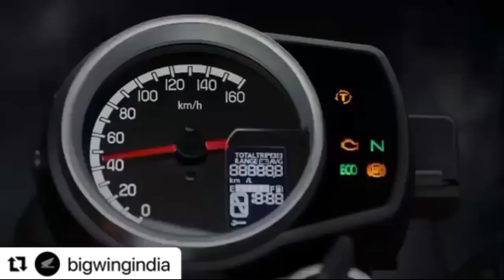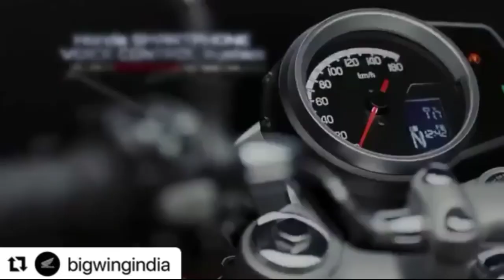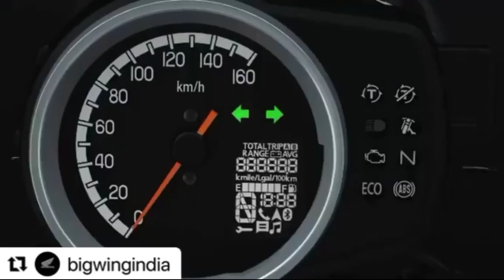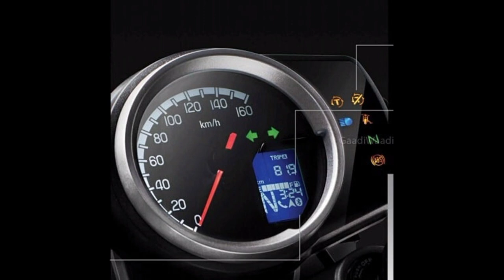Diwali Offers On Honda H'ness CB350 | 2020 Diwali Offers On Honda Bike Honda Hness cb350 | ALL INDIA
Diwali Offers On Honda H'ness CB350 | 2020 Diwali Offers On Honda Bike Honda Hmesa cb350 | ALL INDIA VAILED

HELLO DOSTO AAJ KI ISH VIDEO ME MAINE 2020 DIWALI OFFERS KE BARE ME BATAYA HAI YE OFFERS HONDA KI NEW BIKE HONDA HNESS CB350 PE HONE WALA HAI. YE OFFICIAL OFFERS HAI JO PURE INDIA ME VAILD HOTA HAI.

KEEP LOVEING KEEP SUPPORTING

YOUR QUIERS

Honda h'ness cb350
Honda hingness cb350
Honda hness cb 350
Diwali offers on bikes
Diwali offers on honda bikes
2020 diwali offers
2020 diwali offers on bikes
2020 diwali offers on honda hness
2020 diwali offer on honda hness cb350
Diwali offers on honda hness cb 350 bs6
Festival discount on bikes
Festival offers on bikes
Festival diwali offer
Diwali festival offers on honda bike
Cb350
Hness
Hness cb 350
Diwali offers on honda all bikes
Diwali official offers on honda bike
Ride with bike
Ride with bike rajat
Biggest diwali offers on honda h'ness cb350